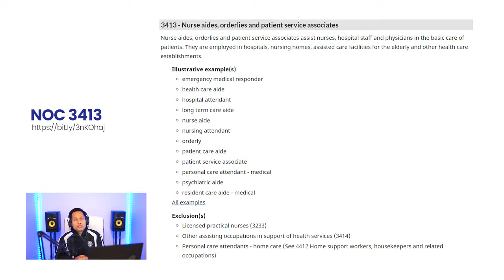How to Immigrate to Canada as Nurse, Caregiver, and Nursing Attendants? | Kap Joey (English) | 2022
Do you have experience as
✅ emergency medical responder
✅ health care aide
✅ hospital attendant
✅ long term care aide
✅ nurse aide
✅ nursing attendant
✅ orderly
✅ patient care aide
✅ patient service associate
✅ personal care attendant - medical
✅ psychiatric aide
✅ resident care aide - medical

if yes, then this video is for you, I will explain to you how you achieve your CanadianDream.
Introducing Nova Scotia PNP Occupation in demand for NOC 3413.

*only complete or ImmigrationReady will be entertained.

Thank you and see you here in Canada!